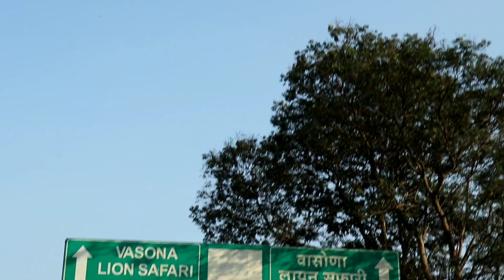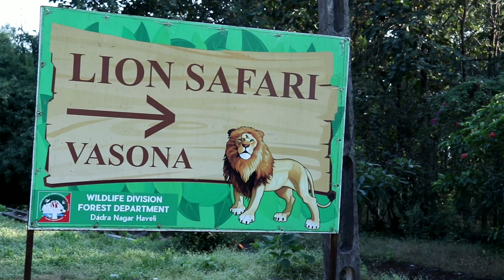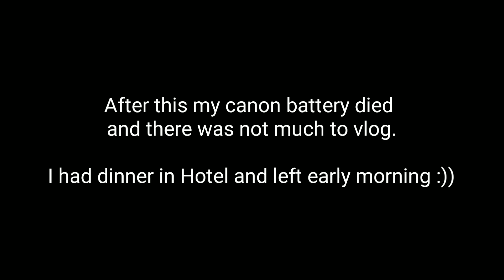WORLDS CHEAPEST LION SAFARI SILVASSA @ ₹25, MADHUBAN DAM - Silvassa Tourist Placess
Hey guys,
Ess video mei maine share kiya hai apna experience silvassa explore karne ka.. maine ₹25 mei lioness dekha lion safari ki, madhuban dam visit kiya jo ki bahut hi aChchi jagah hai agar aapko friends k sath picnic karna hai toh aur damanganga river front visit kiya..

Over all SILVASSA bahut hi mast jagah hai visit karne k liye agar aap shanti chahte hai and aapas mei friends enjoy karna chahte hai!

In this video I have shared my experience of exploring SILVASSA.. i did lion safari in just ₹25 and saw a lioness.. explored Madhuban Dam and damanganga river front..
Over all SILVASSA is best for those who are looking for a day or 2 out with friends without hustle bustle of travellers as SILVASSA is less crowded!

My Gear :-
My Phone
My Secondary phone
Power bank
Camera Canon
Bada Hokar Lunga Ye Tripod

Ummeed hai aapko ye video pasand ayega..